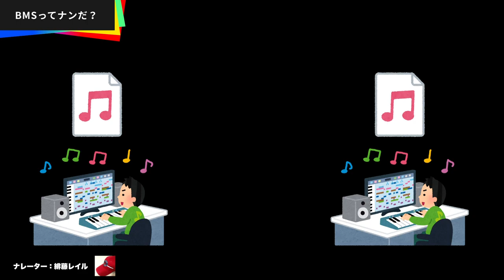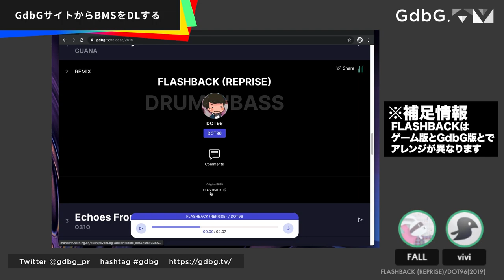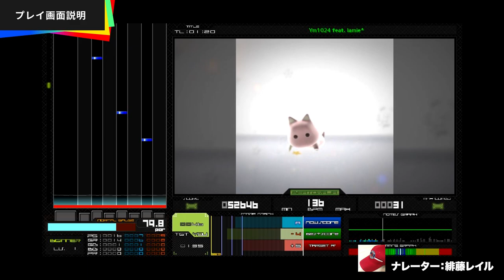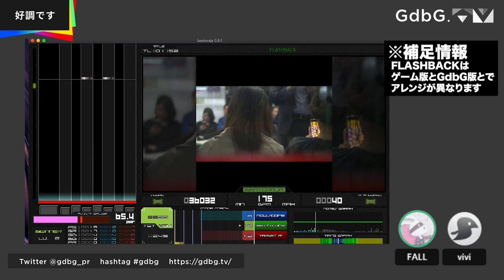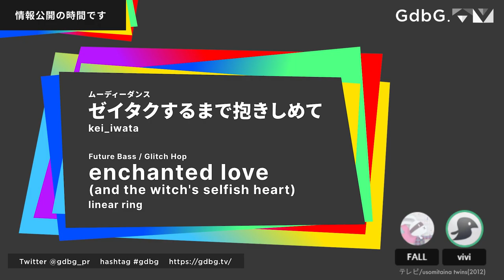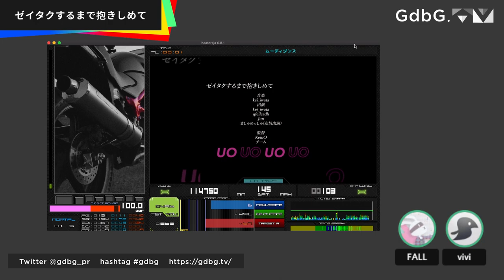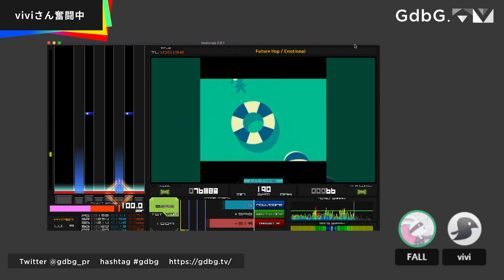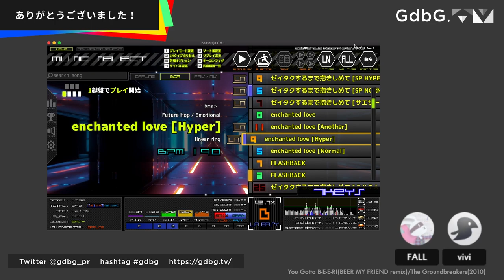GdbG収録曲のBMSを遊んでみよう - Let's play BMS of GdbG's music -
BMSにあまり触れていない方に見て欲しい。FALL氏からvivi氏にBMSの遊び方をレクチャーします。

Mac OS Xでbeatorajaを動かしたい！ -JavaFXの設定とか編- - Secure,Crack,Programme.（macOS向け設定で参考にさせていただきました）

[GroundbreakinGとは]
GroundbreakinGはBMSイベントに登場したBMSを楽曲として収録するウェブアルバム企画です。全作品を無料で視聴＆ダウンロード公開するほか、DJMIXやオンライン配信などの企画を開催しています。

[活動支援のお願い]
プロジェクトの継続的な活動・運営のため、皆さまの支援を受け付けております。BOOTH・Gumroadからお好きな額で支援できます。

If you haven't had much exposure to BMS, you need to see this.
FALL will give a lecture to vivi on how to play BMS.

Mac OS Xでbeatorajaを動かしたい！ -JavaFXの設定とか編- - Secure,Crack,Programme.（Used this as a reference in settings for macOS.）

[What is GroundbreakinG?]
GroundbreakinG is a web album project that includes BMSs that appeared in BMS events as music. In addition to releasing all the works for free viewing & download, we are also organizing projects such as DJMIX and online distribution.